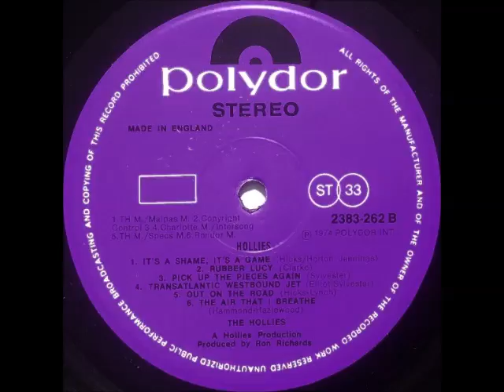The Hollies "Rubber Lucy"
Track 2 from their 1974 Lp "Hollies"